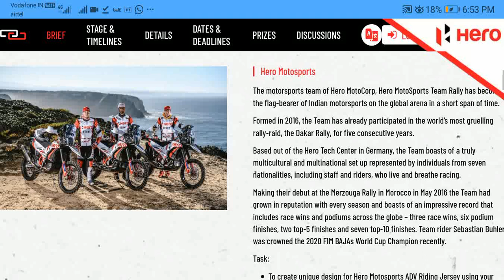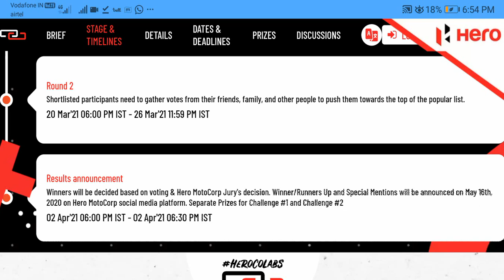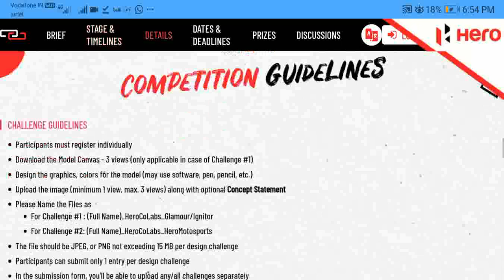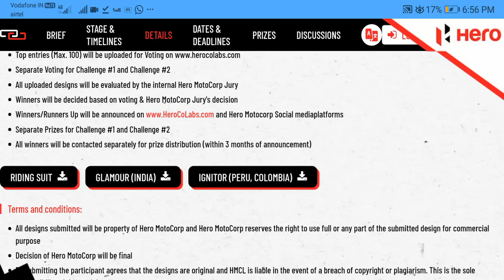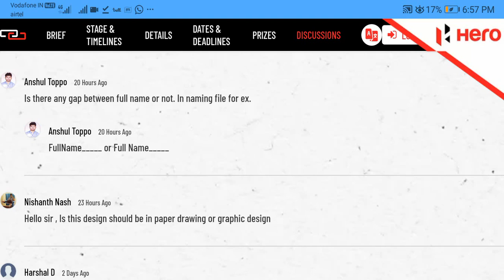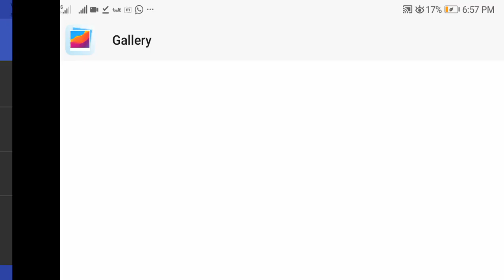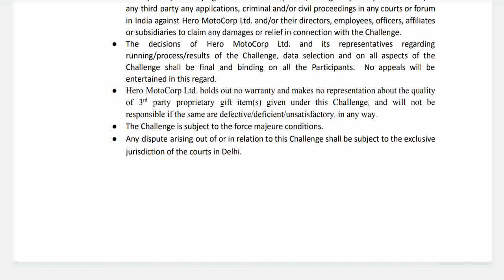Hero Glamour 100 Million Edition Contest Win Bike Free |ContestAlertindia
Freebies in india,
Free sample in india,
Free kaa maal in india,
Maal free kaa in india,
Contest in india,
Offer in india,
Deals in india,
Latest offer,
Latest deals,
New deals,
Maal free,
How to get freebies,
How to win contest,
Contestalert,
Contest,
Latest contest
Big bazaar new offer